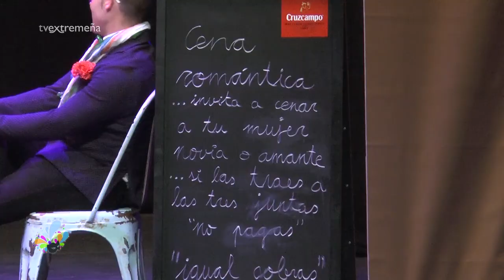TVEX 22-02-19 CARNAVALROMANO19 S3 LAS VALKIRIAS